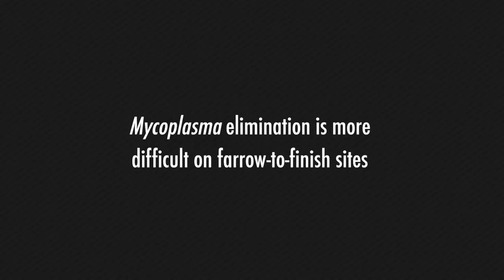Mycoplasma elimination possible, but more difficult on farrow-to-finish sites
With the right program in place, eliminating mycoplasma pneumonia is possible on many hog farms. Farrow-to-finish sites are still the most difficult to clean up, however, reported Swine Vet Center’s Paul Yeske, DVM.